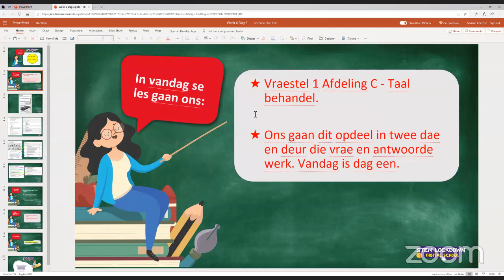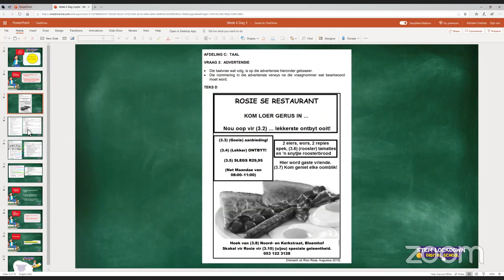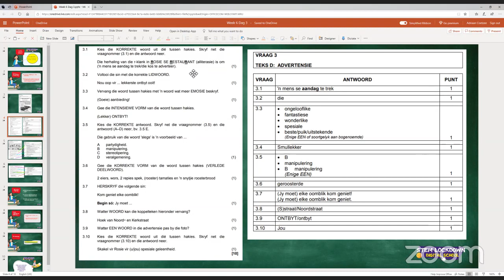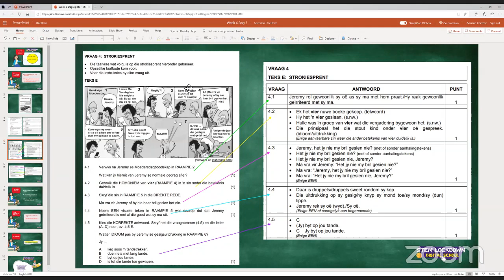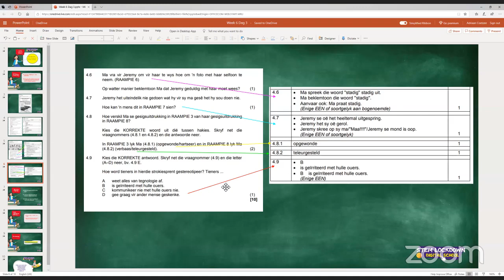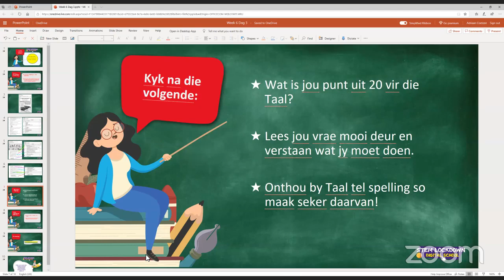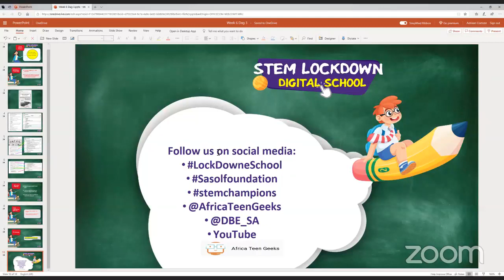Grade 12 - Afrikaans FAL | Hersiening Vraestel 1 Afdeling C : Taal behandel .